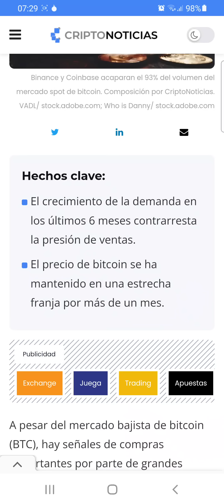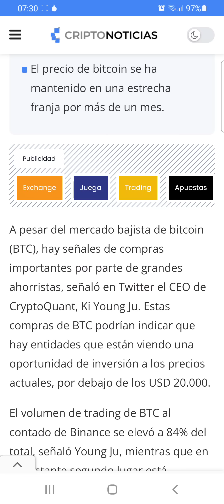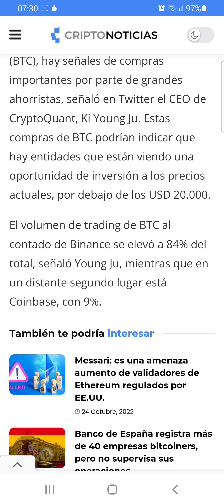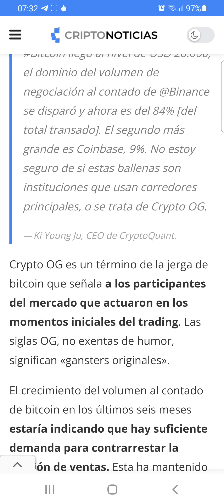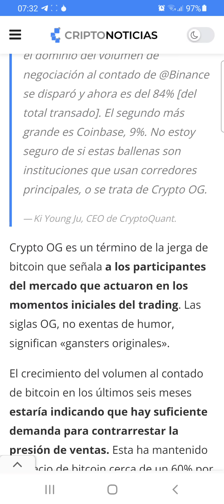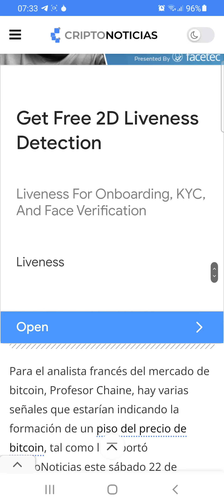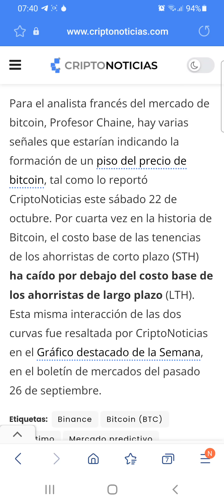Las ballenas están acumulando bitcoin ¿qué significa esto para el mercado?